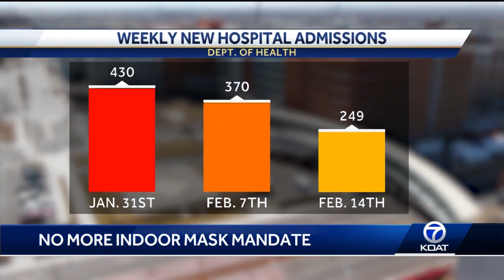NMDOH tells us why Gov. ended mask mandate